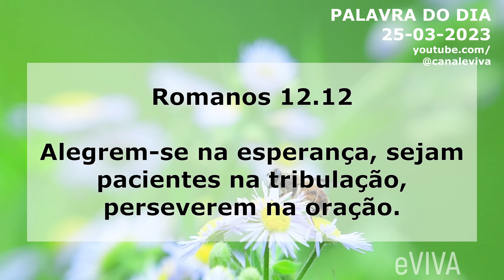PALAVRA DO DIA 25 DE MARÇO 2023 MOTIVACIONAL E MENSAGEM DE BOM DIA eVIVA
Mensagem de bom dia e oração especial para hoje, sábado dia 25 de março de 2023 eVIVA. Alegrem-se na esperança, sejam pacientes na tribulação, perseverem na oração. (Romanos 12.12) - PALAVRA DE HOJE eVIVA